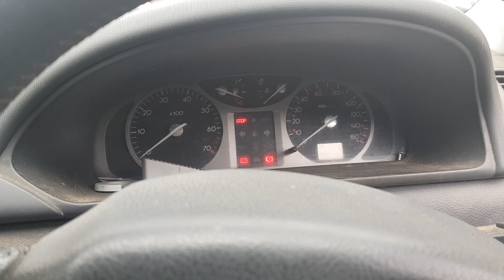97436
Renault Laguna II